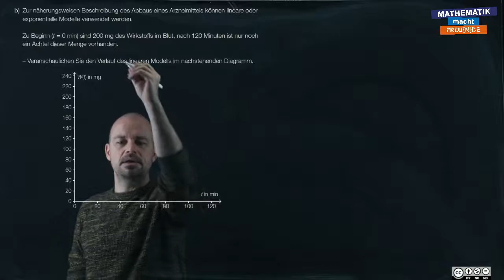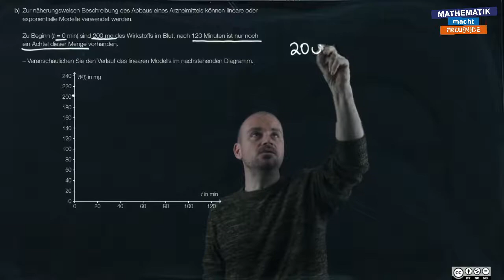sRDP B 340 b (Abbau von Arzneitmitteln b) - Teil 1